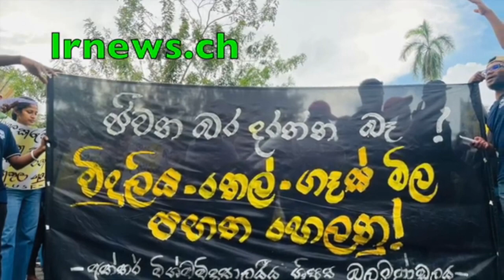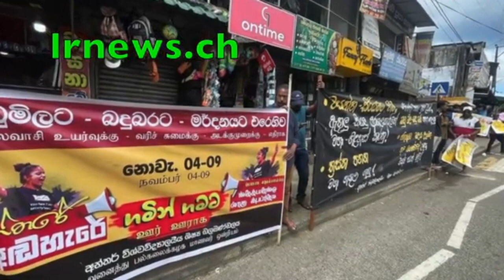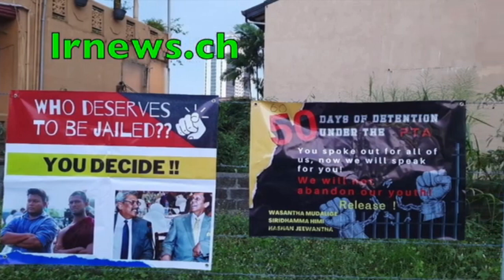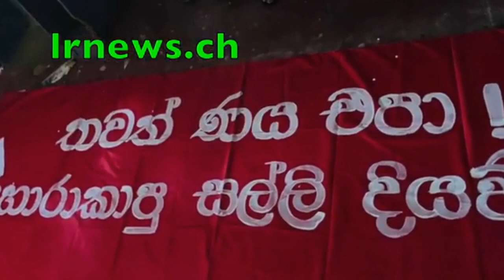දේශබන්දුගේ සූකිරි බඩ්ඩ සුධර්මා අත් අඩංගුවට ගන්නැයි අධිකරණ නියෝග ...............................